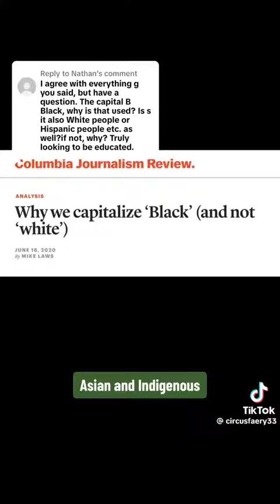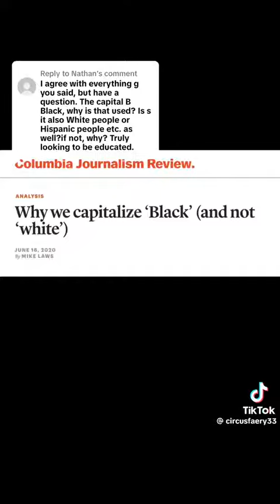NEW!!Amy Chen 🇹🇼 🇺🇸🧐🤔:Why ❓ I Capitalize the B in black & not the W in ✊🏻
👩‍🏫Amy talks about WHY she Capitalizes the B in black and not the W in white.🤔